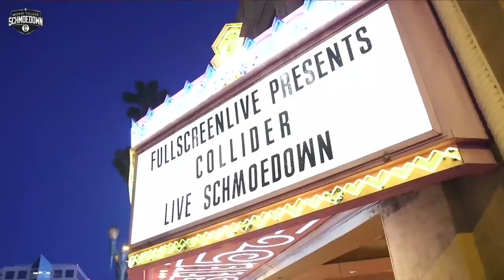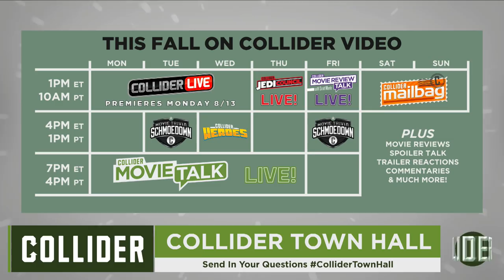Collider Town Hall #2 - Programming Updates & Your Questions Answered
Mark Ellis hosts a new town hall meeting with several members of the Collider staff. They reveal the slate of new shows and new channels that are coming to the network. They open up about the new directions that they see the network going in. They also explain what viewers, listeners, and fans can expect from the network going forward. They’ll also be answering all of your questions regarding the future of Collider as we step more confidently into the future.

Plus MOVIE & TV REVIEWS, INTERVIEWS, BREAKING NEWS, EDITORIALS, MAILBAG, MOVIE COMMENTARIES and much more each week.